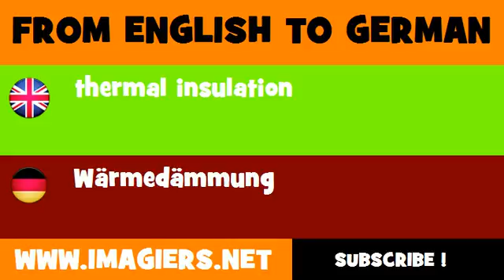FROM ENGLISH TO GERMAN = thermal insulation